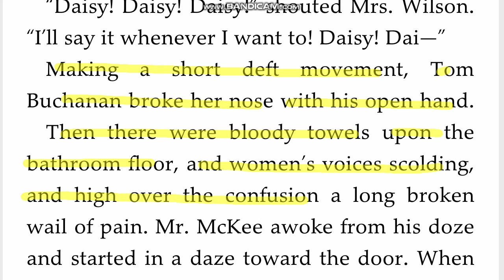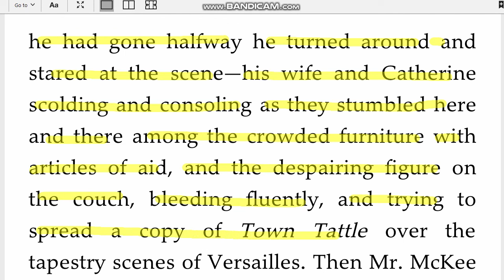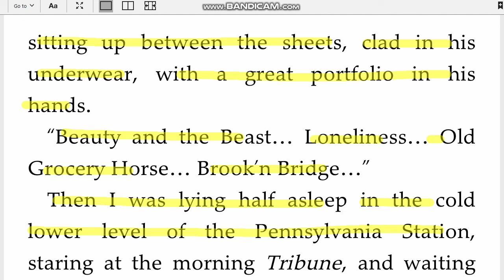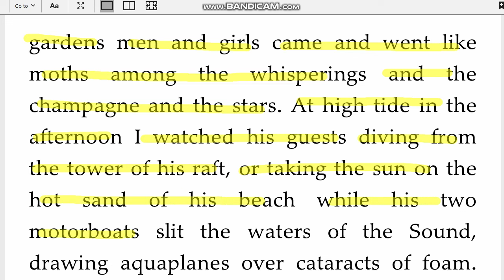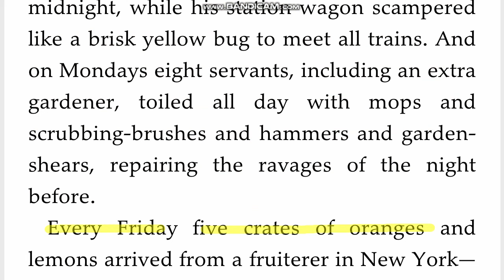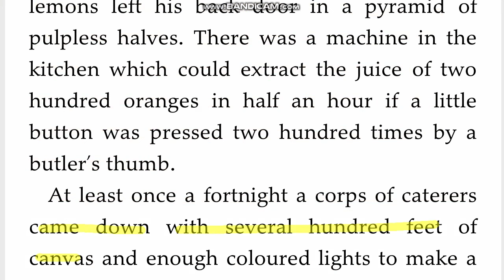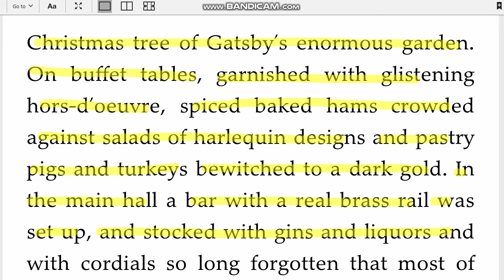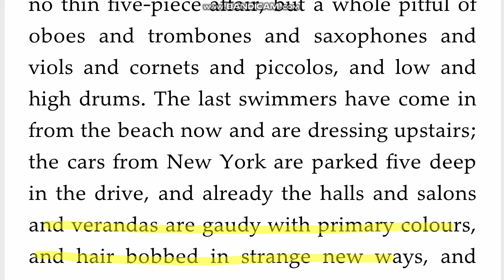Day 16 위대한 개츠비 The Great Gatsby 원서직독직해 영어공부루틴 원서읽기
slit 좁고 길게 자르다
Sound 해협
aquaplane 수상스키
cataract (크고 가파른) 폭포
scamper 날쌔게 움직이다
ravage 황폐하게 만들다
corps 군단, 부대, 단체
hos-d'oeuvre 전체요리
harlequin 할리퀸 (어릿광대, 다이아몬드 무늬의 알록달록한 옷을 입음)